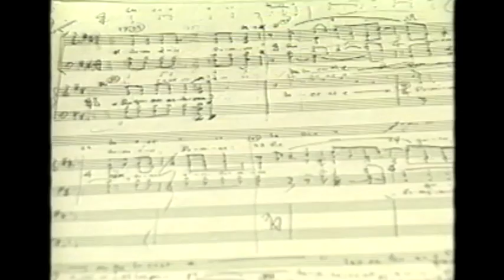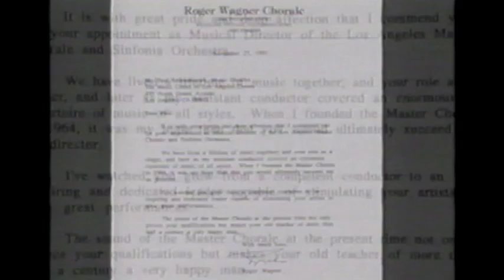Paul Salamunovich and the LA Master Chorale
News coverage of Music Director Emeritus Paul Salamunovich's retirement from the Los Angeles Master Chorale in 2001.